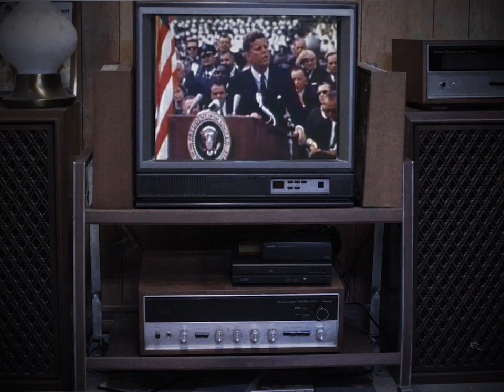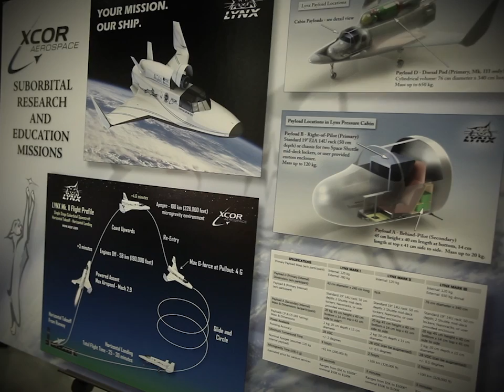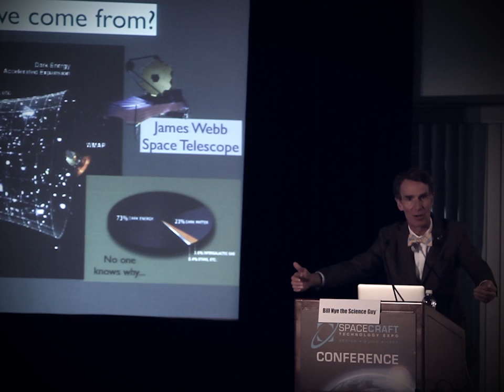Space Tech Expo 2013 OFFICIAL Promo Video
Space Tech Expo 2013 brings together global decision makers involved in the design, build and testing of spacecraft, satellite, launch vehicle, and space-related technologies. This exhibition + conference takes place in May 21-23, 2013 Long Beach, CA, USA.